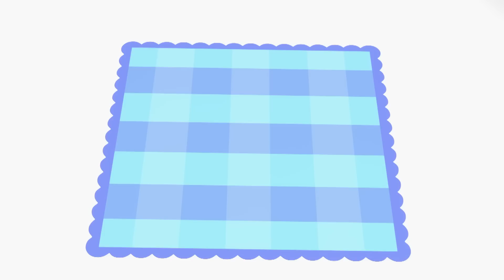Все серии про слоника Ду-Ду 🐘 - Деревяшки- мультфильм для малышей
Смотри Сборник про огромного и очаровательного слоника Ду-Ду!
Развивающие мультики для самых маленьких Деревяшки расскажут о милых деревянных зверюшках: поросёнке Хрю, лошадке Иго-го, собачке Гав-Гав, слонике Ду-Ду и котенке Мяу. Которые, как и настоящие малыши, познают мир и учатся играя.
В деревянном месте все играют вместе!